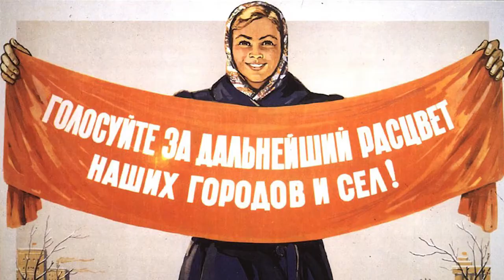Хозяин должен быть и в доме, и в стране